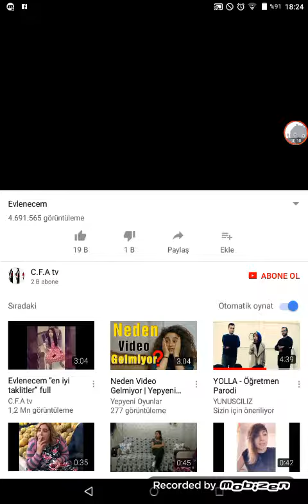50 ABONEYE ÖZEL VİDEO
LUTFEN BEGENMEYİ UNUTMAYINIZ